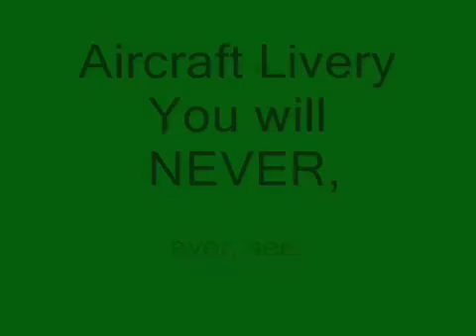GUESS the FAKE Airline Livery {Strange Paint jobs}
Extremely FAKE Airline Livery {Strange Paint jobs}  Guess the old Airline Logo !